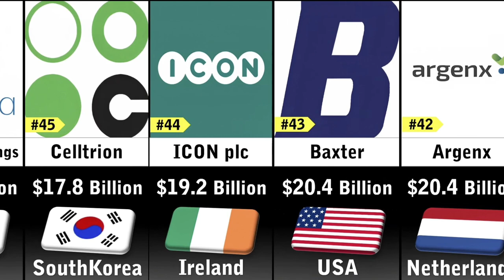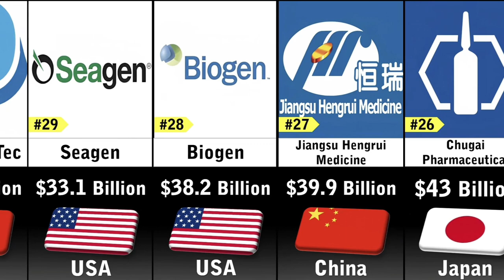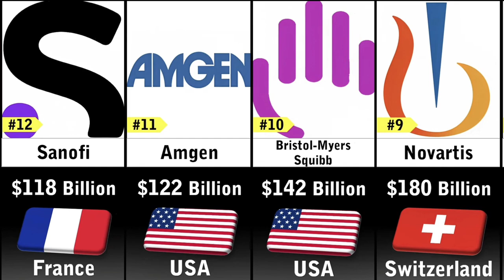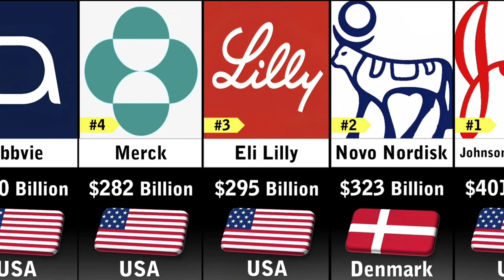Richest Pharma Companies 2023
comparison video
richest companies
richest companies 2023
richest pharmaceutical company in the world
richest companies in the world
richest company
richest 2023
top richest companies 2023
100 richest companies 2023
richest
comparison
comparison video
richest companies 2023
rich
2023
richest 2023
richest companies in the world 2023
pablo escobar
companies
richest person in the world
top 50
richest people
richest companies
top 10
richest women in the world
news
bad history
scary history
crime history
criminal history
crime
true crime
columbia
real stories
sad history
bizarre history
greek history
roman history
mayan history
great civilisations
national geographic
documentary
history documentary
historical document
top mafia
big brother titans
bbtitans
glory elijah big brother titans
frankly speaking with glory elijah

richest company
most valuable companies
richest semiconductor companies 2023
money
richest diagnostics and testing companies 2023
50 richest diagnostics and testing companies 2023
top 50 richest diagnostics and testing companies 2023
richest woman
world 10 biggest bike companies
top 10 biggest bike companies in the world
top richest person comparison
top 10 richest people in the world
timeline comparison
size comparison
probability comparison
infinite comparison
data comparison
comparison videos
richest people in metals & mining industry 2023
top 10 richest companies in the world
world biggest best companies
world biggest expensive bike companies
wealthiest companies

top 10 richest people in pakistan
pakistani millionaire
top 10 wealthiest
wealthiest pakistani in 2022
rich people of pakistan
pakistani billionaire
royal families in pakistan
top 10 richest
richest pakistani businessmen
rich pakistani people
list of pakistani billionaires
rich pakistani
richest pakistani in 2022
10 wealthiest people in pakistan
ameer tareen pakistani
richest families in pakistan
richest people in pakistan
top ten richest people in pakistan
intraday trading
stock market
finance hindi
indian economy
indiancompany
meme
comedy
funnymike
funny video
indias best dancer
dance video
food
cooking
chicken ghee roast
chicken
fried chicken recipe
chicken recipe
cooking videos
cooking village
cooking food recipe
cooking recipes
top 10 companies in india
mukesh ambani
airtel
tata
india's richest company
top 10 indian companies
top 10 companies
india
it companies in india
rich companies in the world 2023
net worth
richest company comparison
most richest companies 2023
most valuable companies in the world
global market

richest politicians in the world
richest politicians in south africa
who is the top ten richest politician in kenya 2023
who is the top ten richest politicians in ghana
who is the top ten richest politicians in nigeria
who is the richest politician in africa
who is the top ten richest person in africa
cia
oracle
larry ellison
rich gaming companies 2023
top richest video game companies in the world 2023
microsoft
richest gaming companies in the world
video games
video game companies
video game
top 50 richest gaming companies in the world 2023
game
richest
johnson
vallas
chicago mayoral election
chicago mayor debate
mayoral forum
chicago mayoral forum
chicago
world richest manufacturing companies
manufacturing companies 2023
manufacturing
top 50 richest manufacturing companies in the world 2023
top richest manufacturing companies 2023
50 richest manufacturing companies 2023
top 50 richest manufacturing companies in the world
pharmaceutical
roche
richest manufacturing companies
richest manufacturing companies in the world
richest manufacturing companies 2023
business models
success stories
richest-healthcare-companies.healthcare companies
richest healthcares.largest healthcare companies
the richest companies in the world 2023
entertainment
richest healthcare companies by market cap
richest entertainment company
world biggest bike companies
world richest companies 2023
50 richest entertainment companies in the world
top 50